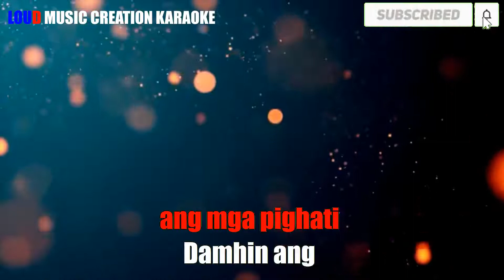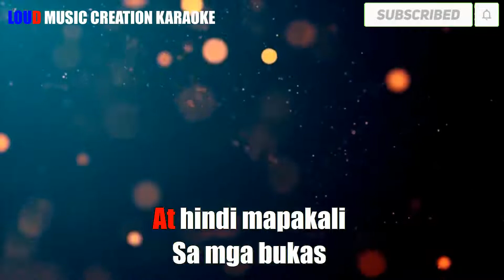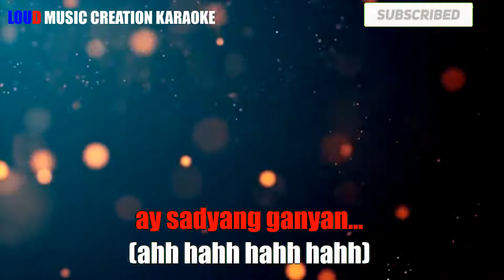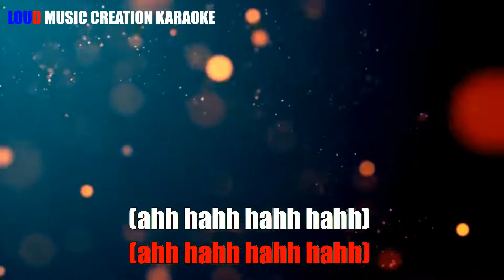Yakapin Natin Ang Gabi - Orange and Lemons | KARAOKE, LYRICS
This is an Instrumental Cover ONLY intended for home entertainment purposes and promotion of my music related services.

You may also comment your request. Will be more than happy to make covers of your favorite songs on YouTube. Thanks.

Title: Yakapin Natin ang Gabi
Artist/s: Orange and Lemon